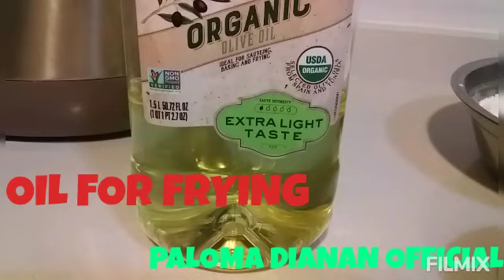HOW TO MAKE PILIPIT/PAGKAING PINOY/MY OWN VERSION